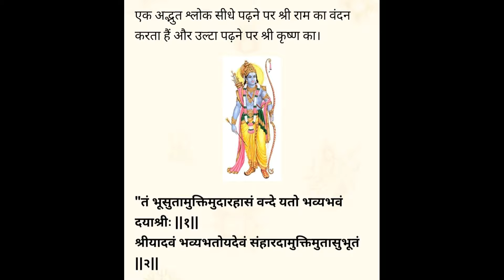Sri Ram And Shri Krishna Stuty Shlok by Chitralekha Dixit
सर्वांना गुरु पौर्णिमेच्या हार्दिक शुभेच्छा

Happy  Guru  Pournima To All

NOTE: ALL COPY RIGHTS VEST WITH ITS TRUE OWNER. NOT FOR COMMERCIAL PURPOSE